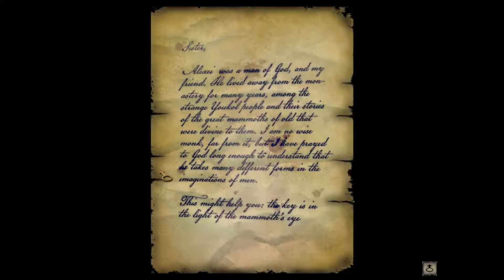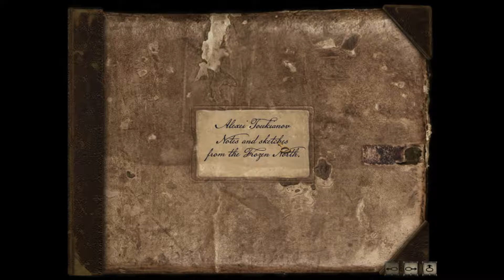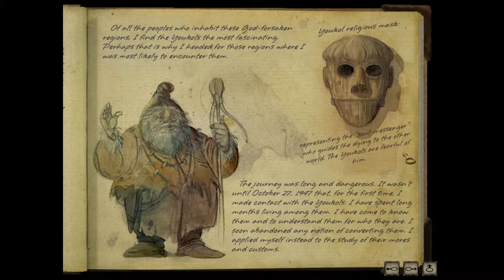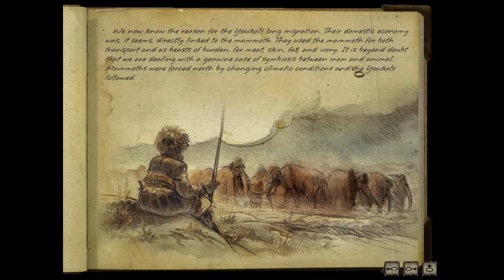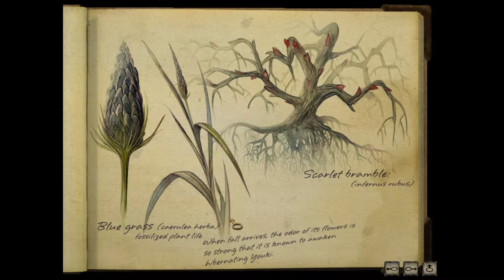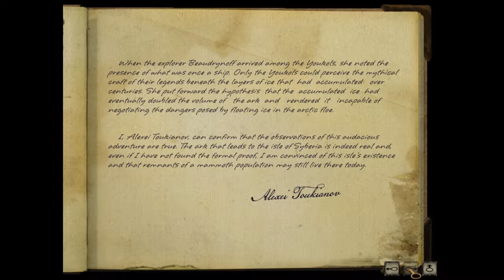Syberia 2 - Episode 6 - Pruning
Hey Guys thanks for popping by.

Having searched Eastern and Western Europe for a missing heir, Kate Walker finally completed her long and arduous journey, obtaining the signature of Hans Voralberg and closing the automaton factory buyout.
Mission accomplished? Not for this sophisticated New York lawyer…
An unlikely pair, young Kate Walker and old, eccentric Hans Voralberg now set off on a journey together: in search of the last of the fabled Syberian mammoths at the heart of a long and forgotten universe. The surreal quest Hans began alone several years ago will come to a final close as he and Kate face obstacles far more dangerous than ever before, testing their courage and determination.
Far and beyond, a mystical Syberia awaits their arrival…

FMC